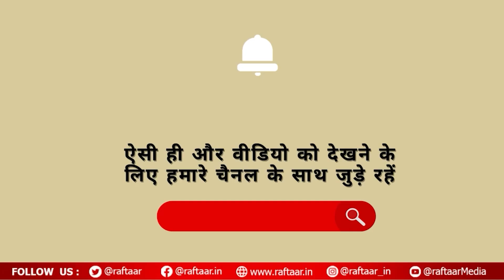Sam Pitroda Controversial Comments | हुआ तो हुआ, पुलवामा और विरासत टैक्स, इन बयानों से पहले भी घिरे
Sam Pitroda had given a statement in the last Lok Sabha elections in 2019 regarding the 1984 anti-Sikh riots. On these allegations of BJP, Sikh riots took place at the behest of the then Prime Minister Rajiv. Calling it a lie, Pitroda had said, what now, 84? Talk about what you did in 5 years. Whatever happened in 1984, it happened.